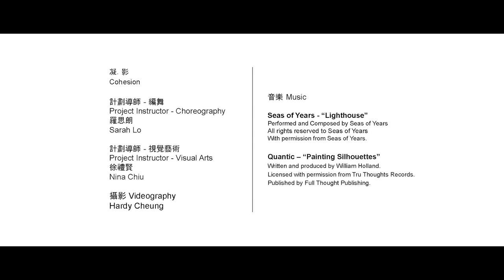2022-23 賽馬會「暮齡自在」舞蹈教育計劃 - 第二階段 舞蹈錄像《凝・影》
2022-23 賽馬會「暮齡自在」舞蹈教育計劃 - 第二階段 舞蹈錄像
2022-23 Jockey Club 'Move with the Silver Flow' Dance and Well-being Project - Phase 2 Dance Video
《凝．影》
Cohesion

藝術家與編舞導師帶領長者展開創作，製作舞蹈錄像《凝・影》。經過指導和引領，將參加者的故事相互交流，並轉化成完整的作品。此階段亦設有跨代線上對談，透過溝通與交流，讓參加者發現自己和社區的關係，經過排練加深體驗舞蹈與藝術的對話。

Through facilitation of a choreographer and an artist, the participants share their stories, which are then transformed into a dance creation and compiled into dance video 'Cohesion'.
計劃編舞 Project Choreographer
羅思朗
Sarah Lo

計劃藝術家（視覺藝術） Project Artist (Visual Arts)
徐禮賢
Nina Chiu

計劃舞者 Project Dancer
鄭漪琪
Imelda Cheng
洪俊樂
Jonathan Hung
葉麗兒
Cally Yip

錄像製作 Videography
Hardy Cheung

演出 Perform by
保良局温林美賢耆暉中心
Po Leung Kuk - Wan Lam May Yin Shirley Neighbourhood Elderly Centre
陳惠雯
Chan Wai Man
趙雪芬
Chiu Suet Fan
何嫦芬
Ho Sheung Fun
顧佩英
Ku Pui Ying
郭愛娟
Kwok Oi Kuen
賴梅鳳
Lai Mui Fung
梁寶珠
Leung Po Chu
梁細梅
Leung Sai Mui
梁秀英
Leung Sau Ying
謝慕冰
Tse Mo Ping
黃國璋
Wong Kwok Cheung
胡炳慶
Wu Bing Hing

音樂 Music
Seas of Years - “Lighthouse”
Performed and Composed by Seas of Years
With permission from Seas of Years.

Quantic – “Painting Silhouettes”
Written and produced by William Holland.
Licensed with permission from Tru Thoughts Records.
Published by Full Thought Publishing.